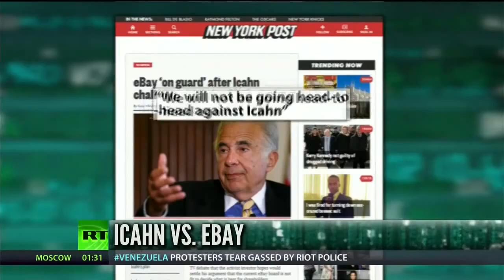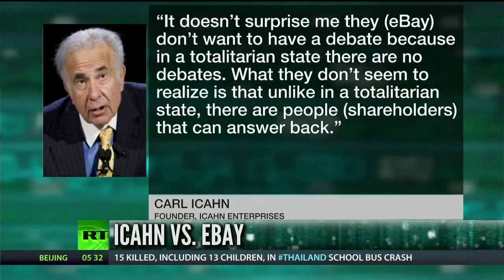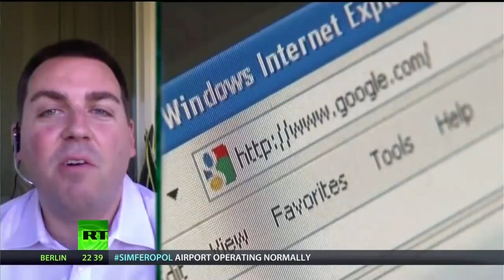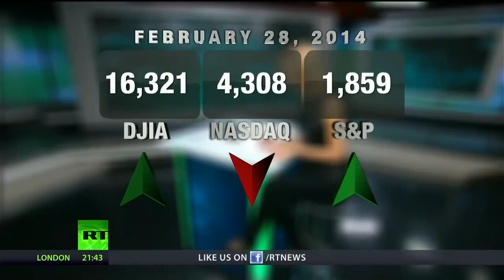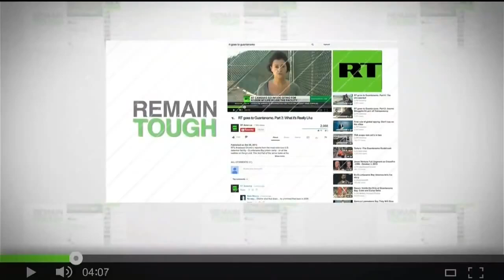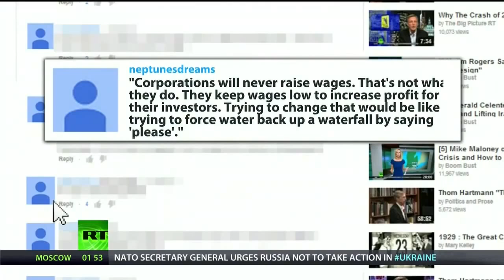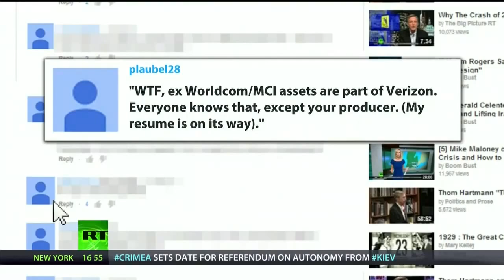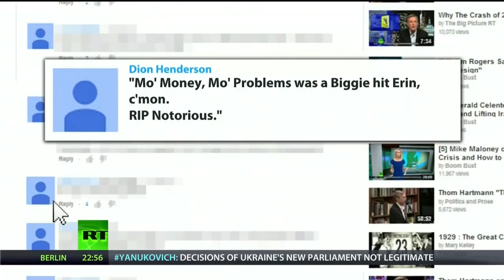[71] Casey and Merk on the Fed, the tech world & the US economy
Our lead story: Erin talks about the bitter battle between activist-investor, Carl Icahn and the online auction site eBay. Thursday, Icahn amped up his alrea.

Calvo Estate Dollar Collapse Money Real economic collapse economy Economic financial stock market new world order Global.

Our lead story: Money laundering in the age of Bitcoin. When the HSBC was found guilty in 2012 of laundering billions for terrorist organizations, no one spe.